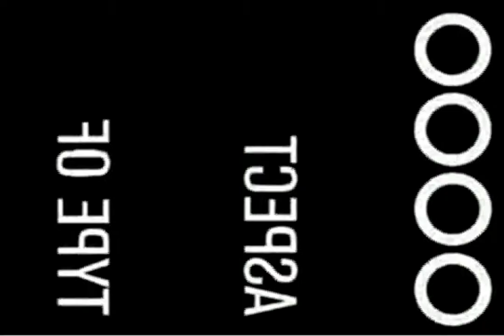Bomber 23 : Where Are You:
Warbirds of Prey's Friday Bomber Night on their Spits vs. 109s Mod Server.

Was looking at IL-2 tracks to make a movie and had decided on this mission, then discovered this forgotten little episode, so decided to do a short.  Will be working on a longer, more gritty version.